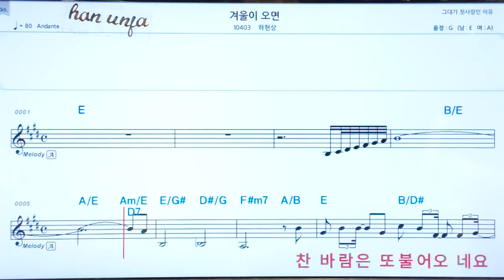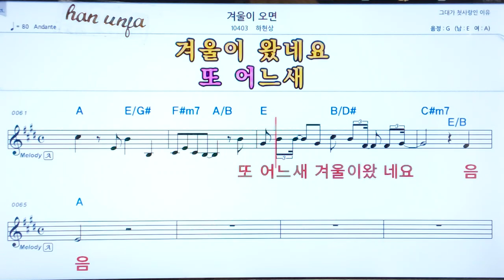💖겨울이 오면/하현상 👍코드,악보, 코드 ,Karaoke*카라오케 반주